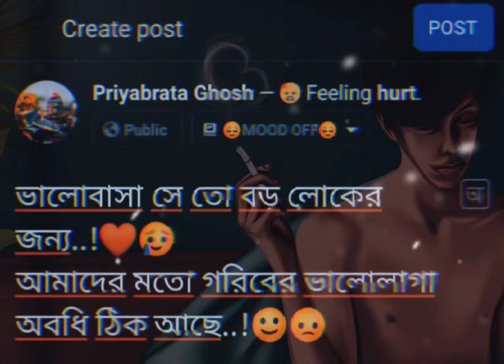Sad😥 Fecebook typing WhatsApp sad status @youtude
Fecebook typing WhatsApp status ❤️
think you all friend love you 💖💖

          😍  𝙏𝙝𝙞𝙣𝙠𝙨 𝙛𝙤𝙧 𝙬𝙚𝙖𝙩𝙘𝙝𝙞𝙣𝙜🤩